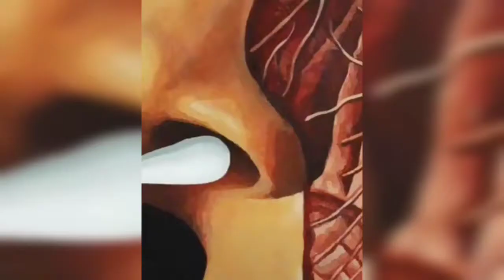LIKE A BOSS COMPILATION#2 best of amazing people